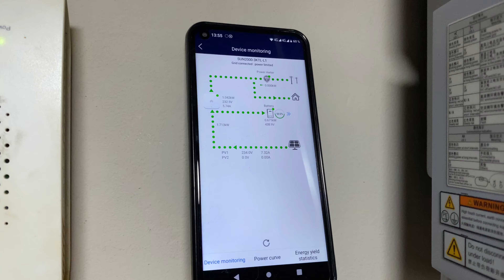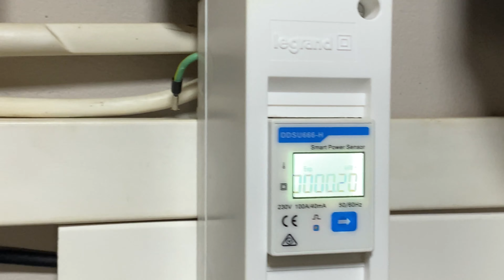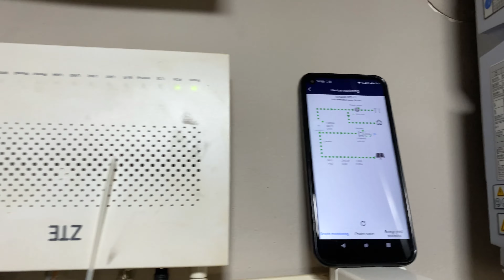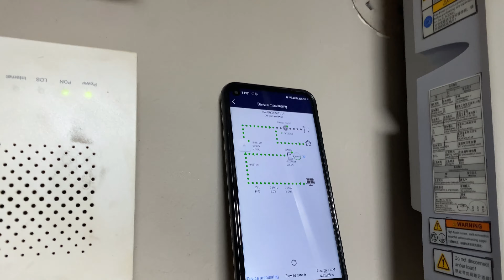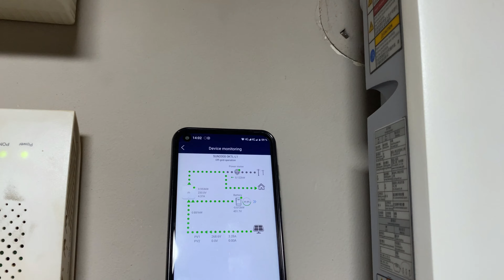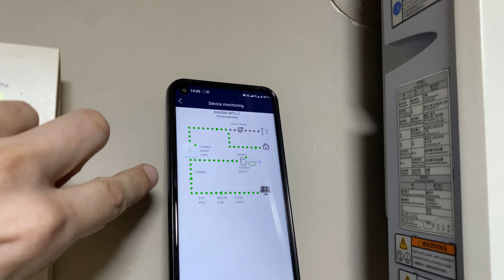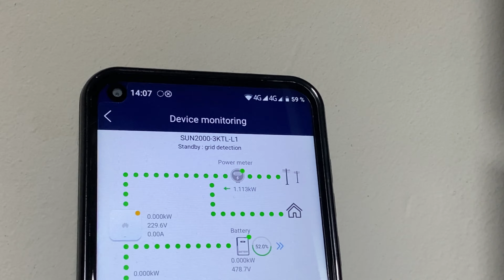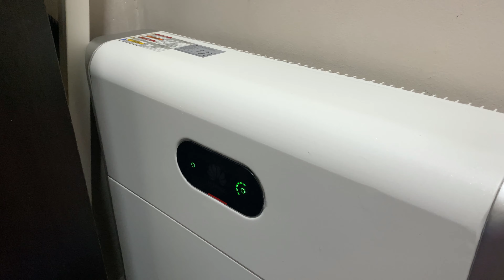Teste cu invertorul HUAWEI SUN 2000 - curent direct din panouri cu BATERIA LUNA DECONECTATA!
Alătură-te acestui canal pentru a primi acces la beneficii:
Folosind codul de retea ISLAND GRID este posibila functionarea in modul pur offgrid iar cu un alt invertor aditional se pot folosii si alte tipuri de acumulatori pe litiu

RECTIFICARE:
Sistemul NU poate fi pornit FARA backup-box sau FARA BATERIE. Acest test a fost posibil doar pentru este adaugata bateria in sistem , altfel nu va porni si invertorul va intra in eroare plus alte probleme ce pot aparea la "intalnirea retelelor".

EDIT:
A mai facut cineva teste pe grupul de telegram si a functionat doar cu backup-box, fara acumulator.

Primul test cu invertorul huawei sun 2000, trecut in offgrid mod, fara baterie ce functioneaza direct din panouri